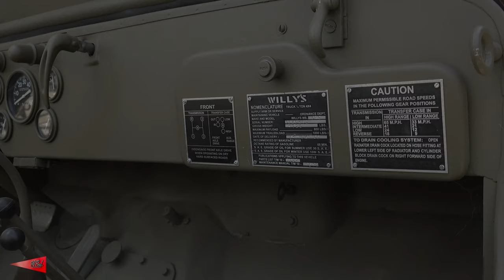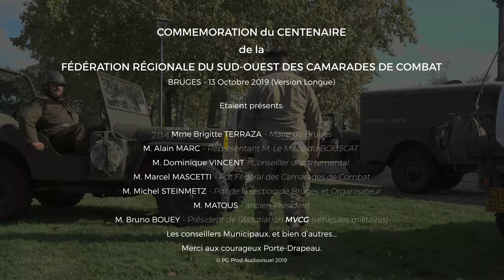Centenaire de la Fédération Régionale du Sud Ouest des Camarades de Combats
Version longue  UHD (3840x2160) : 20:06

Dimanche 13/10/2019 se déroulait à Bruges Gironde, Une commémoration pas comme les autres...

En présence de personnalités régionales, cette cérémonie était accompagnée d'une exposition de véhicules militaires anciens de l'association MVCG, ainsi que de figurants en costumes d'époque.

1 et 4 - The Arid Land - Sir Cubworth - Bibliothèque Audio Youtube

2 - Anchors Aweight Band Only Alternate - The US Marine Corps Band

Artiste : __url_artiste__